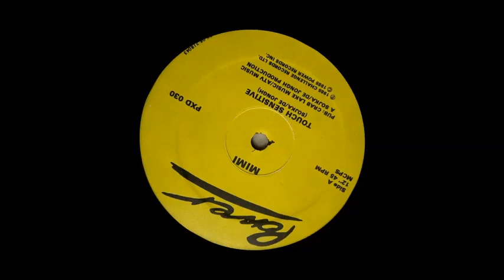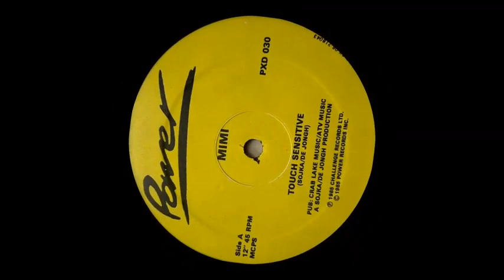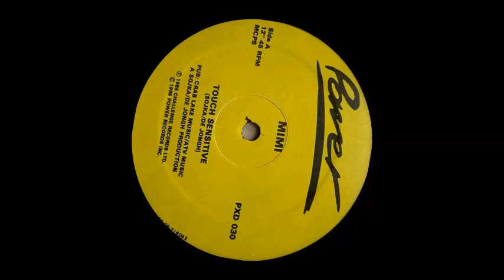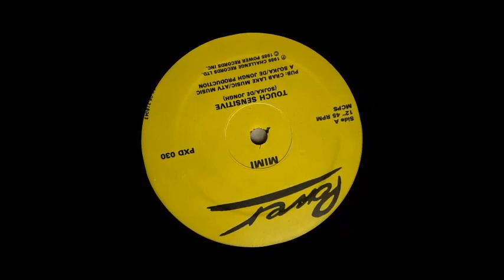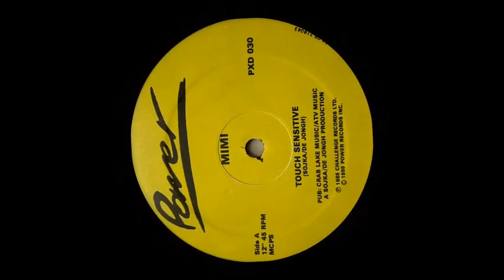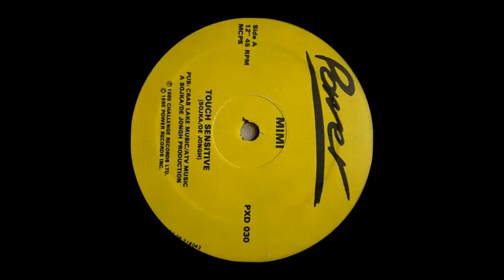Touch Sensitive - Mimi (Intro en Español)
Touch Sensitive
Mimi
Challenge Records
Inglaterra 1985

Si, ya sabemos que de entrada este sencillo titulado Touch Sensitive no cumple con las medidas establecidas dentro del género Hi NRG y su cantante Mimi crea controversia al mostrarlo después de que su sencillo de presentación estuviese plagado de la otra cara de la moneda, digamos pues que es una copia al tema American Love de Astaire y es válido sobre todo porque la firma Challenge Records de Londres en todos los aspectos buscó siempre el que sus trabajos difirieran un poco mas de lo común y ordinario y mas en el turbulento año de 1985